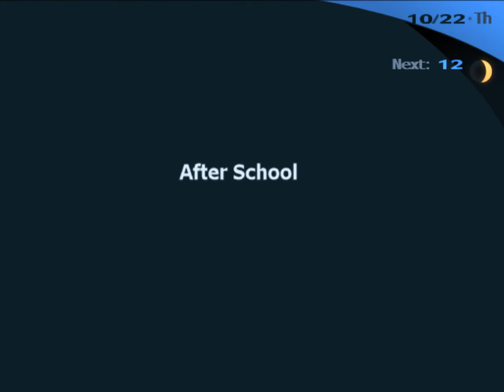Persona 3 FES Walkthrough Part 129 No Commentary (PS2)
Persona 3 FES Walkthrough Part 1 No Commentary PS2 Gameplay
Persona 3 FES Walkthrough Part 129 No Commentary PS2 Gameplay

Persona 3, also known as Shin Megami Tensei: Persona 3, is a role-playing video game developed by Atlus. It is the fourth installment in the Persona series, which is part of the larger Megami Tensei franchise. The game was originally released by Atlus for the PlayStation 2 in Japan in July 2006; the North American release of the game was delayed until 2007 due to issues with the publication of the official art book. Persona 3 FES, a director's cut version containing a new playable epilogue among other changes, was released in Japan in 2007 and worldwide the following year.

In Persona 3, the player takes the role of a male high-school student who joins the Specialized Extracurricular Execution Squad (SEES), a group of students investigating the Dark Hour, a time period between one day and the next that few people are aware of. During the Dark Hour, the player enters Tartarus, a large tower containing Shadows, creatures that feed on the minds of humans. To fight the Shadows, each member of SEES is able to summon a Persona, a manifestation of a person's inner self. The game's most iconic feature is the method by which the members of SEES release their Personas: by firing a gun-like object called an Evoker at their head. In addition to the standard elements of role-playing games, Persona 3 includes elements of simulation games, as the game's protagonist progresses day by day through a school year, making friends and forming relationships that improve the strength of his Personas in battle.